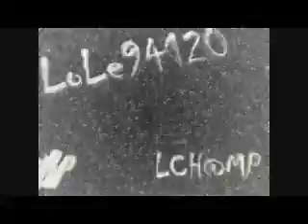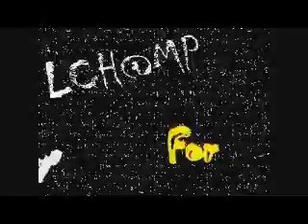TTF - Love Is Just What You Make It - 1981 - LCH@MP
From The Album "Surprise Surprise " - 1981
By Lole94120